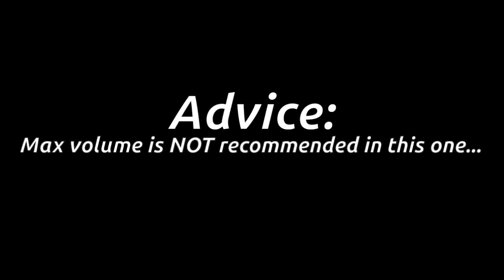FERRARI IN A CAN!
This video is a little bit weird, but there's nothing new in that, I guess. We decided to play around with some Monster cans and we finally got a sound somewhat similar to a Ferrari. We we're pretty drunk that night, but there's nothing new in that either. Enjoy peeps!